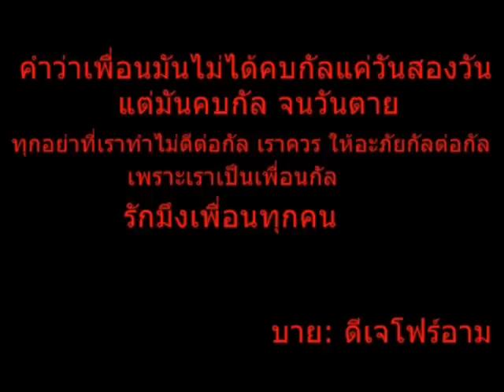DJ.Forarm - เกินกว่ารักมากกว่าผูกพัน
คำว่าเพื่อนสำหลับกู ไม่ได้ตามใจเพือนเสมอไป และไม่ได้คบกัล แค่วัน สองวัน  แต่มันคบกัลเป็นปี
เรืองอะไร ที่เราเคยไม่ดีต่อกัล ควรจะให้อภัย ต่อกัลไม่ควร เอาไปแค้น เรารักกัลน่ะเพื่อน ..

โฟร์อาม คลับซ่า
เบนซ์ลิง เลิฟ เลิฟ
มะล่อน ม่อน ลอยไปเลย
ไลท์ก๊อท คนขายน้ำแข็งปิง
น้องไนท์ สองน้ำ
เกมมี้ น่ะฮะ
น้องบอย 'โร้วซีเวอร์
ฮาร์ทบีท นะฮ๊ะๆ
มนัส บุญริ้ว